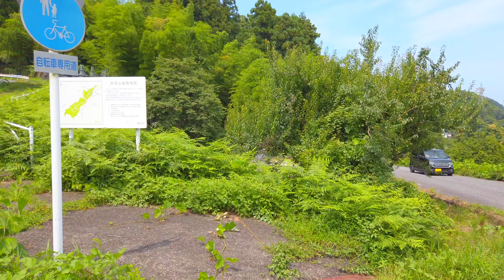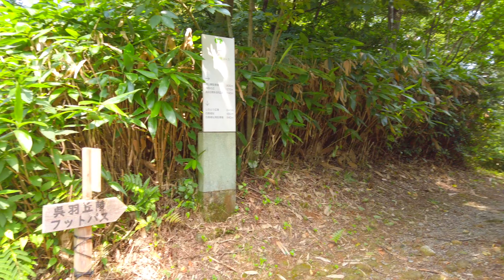4K Japan Walk - Countryside Village | Neighborhood Walking in Countryside Bamboo Grove (富山県)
If you are looking forward to your next trip

今回の日本バーチャルトリップは、
富山県富山市の竹林を散策します。

田舎の美しい風景が広がります。
地方都市に移住すると毎日こんな素敵な景色が見れると思うと
非常に魅力的です。
This Japan virtual trip is
Take a walk through the bamboo grove in Toyama City, Toyama Prefecture.

The beautiful scenery of the countryside spreads out.
If you move to a local city, you can see such a wonderful view every day.
It's very attractive.

Location details
▼ location
Toyama (Japan)
▼MAP